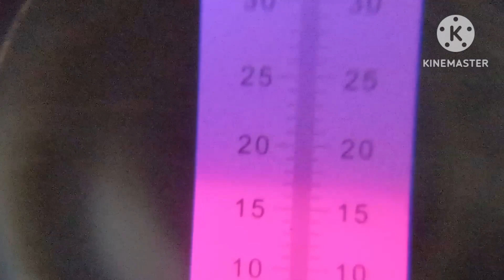Variedade vermelha da Malásia